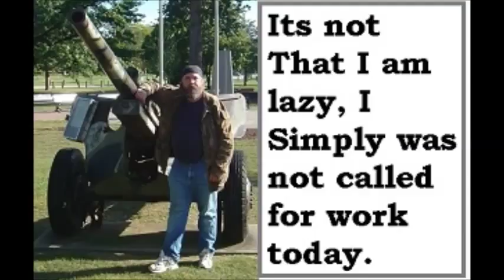Live Performance @ The Foundry Concert Club Lakewood Ohio vh2 vh1 mtv HD the captain bill band